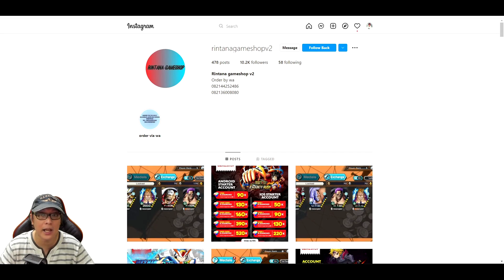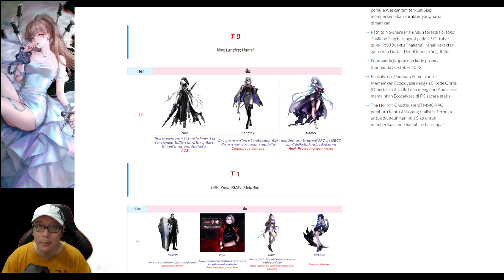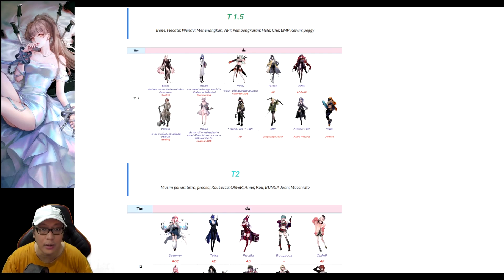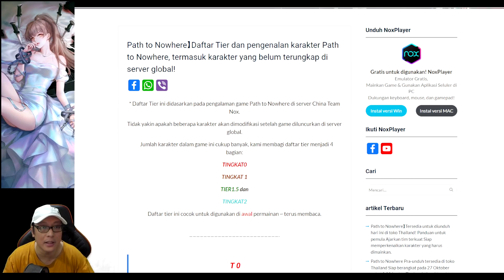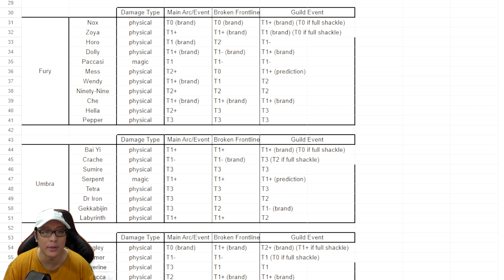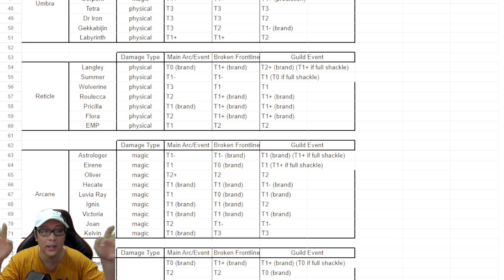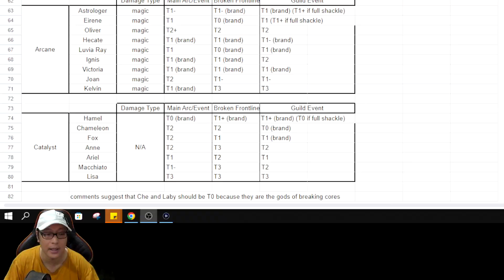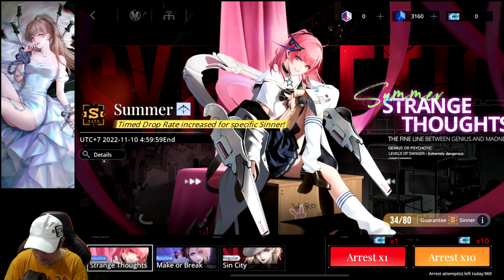TIER LIST & 40x GACHA SUMMER "ARCHER GG" 🔥 PATH TO NOWHERE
TIER LIST =

Bahasa : Inggris
Game Size : 2,3 GB